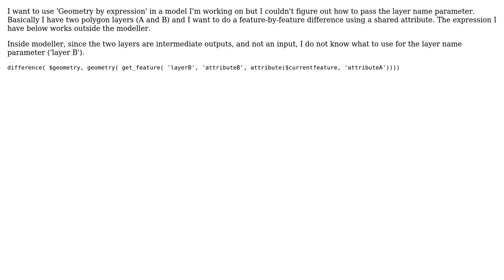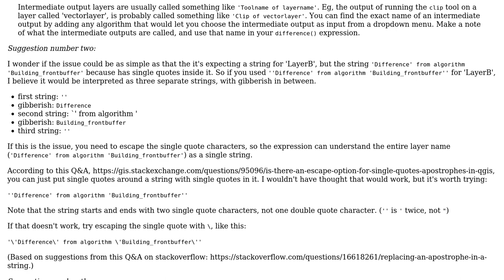GIS: Geometry by expression in QGIS Modeller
With thanks & praise to God, and with thanks to the many people who have made this project possible! You are responsible for your own actions.